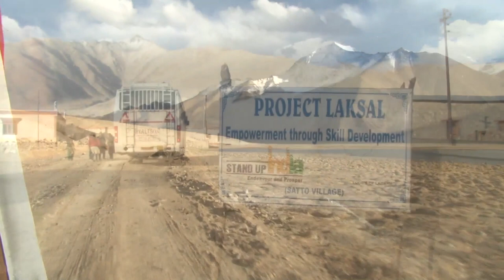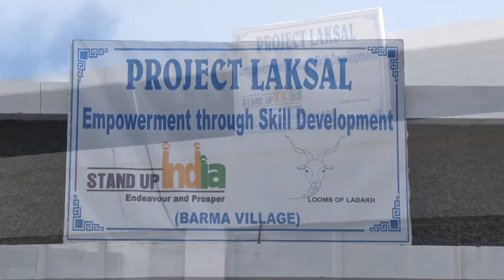Looms of Ladakh | 2nd AGM | May 2018 | Part 1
Second Annual General Meeting was conducted by the members of Looms of Ladakh Women Cooperative on May 4, 2018 in Kargyam Barma, Changthang. General Meeting of Looms of Ladakh is members only annual event in Spring each year.

All the members from the different village producer groups of the cooperative got together at Laksal Centre - Barma.

This is Part 1 of the 2nd Annual General Meeting 2018.

(First Annual General Meeting was conducted under Project Laksal. Pictures can be found on our Facebook album here :

Pashmina Yak Camel Sheep Wool